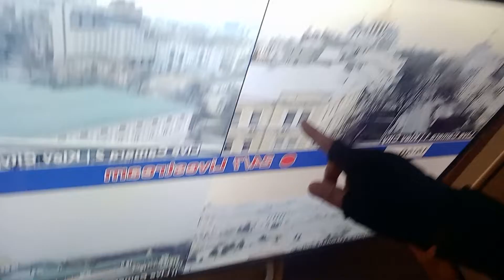Ukraina...NOVO OTKRICE RUSKIH SNAGA